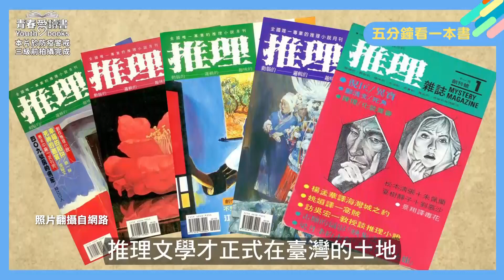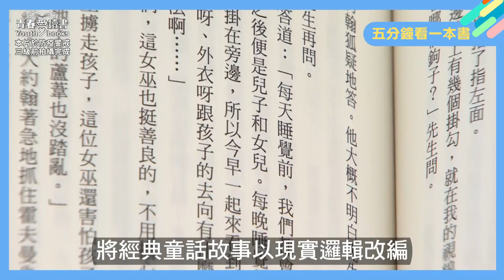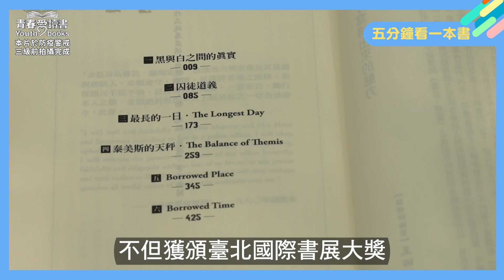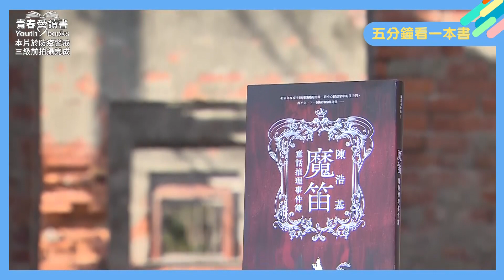將童話故事改編成推理小說有多難？陳浩基《魔笛：童話推理事件簿》｜五分鐘看一本書｜推理作家–林斯諺導讀｜青春愛讀書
📢📢本影片在疫情三級警戒前拍攝完成

《魔笛：童話推理事件簿》是香港推理作家陳浩基於2020年出版的作品。

被譽為華文推理第一人的陳浩基，最為人所知的是他在2014年出版的作品《13．67》，《13．67》故事圍繞著香港歷史及警察文化。陳浩基曾寫過多本以社會為題材的推理小說，關於題材的發想，他曾這麼說過：「可能是對於社會甚至世界，那種查找真相的慾望吧。你會不自覺地以作者的立場來想：『如果把這新聞事件放在故事裡，可以發生怎樣的事情呢？』這些留待日後就會變成一個題材。」在《魔笛：童話推理事件簿》中，陳浩基將查找真相的慾望放在三篇經典童話裡，分別是《傑克與魔豆》、《藍鬍子》及《花衣吹笛手》，經典童話與推理案件能如何完美結合呢？

作者：陳浩基
書名：《魔笛：童話推理事件簿》
出版：皇冠文化集團
感謝：台灣推理作家協會

👉每周五中午12點影片直播，歡迎大家邊吃飯邊讀好書喔！
 📌敬請準時鎖定
■ 網路首播FB、YT  07/16(五)12:00
■ 電視首播大愛一臺07/18(日)18:00-19:00